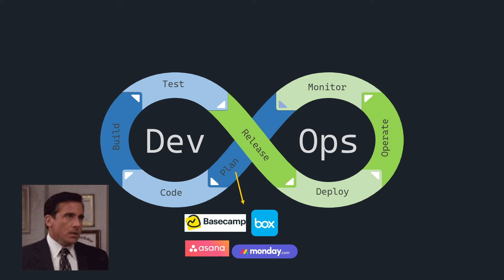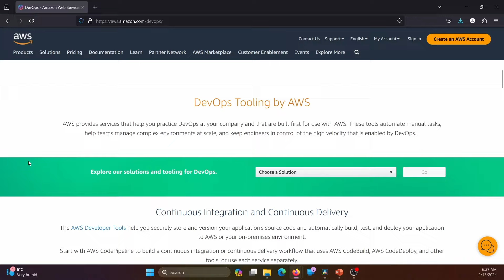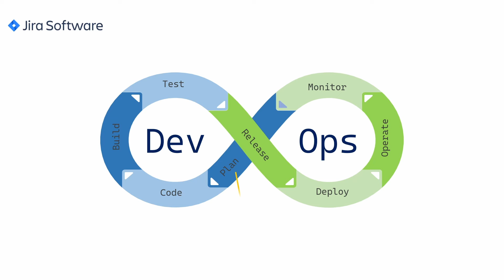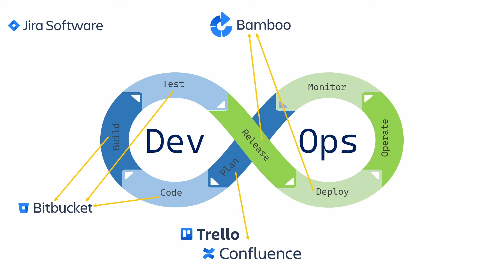¿Qué herramientas me conviene usar para DevOps?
DevOps es acerca de la metodología, no las herramientas y por ello es que hay una variedad enorme de herramientas que podemos utilizar, aquí mencionaremos a muchas de ellas.

🌐 HERRAMIENTAS MENCIONADAS:
📝 PLAN